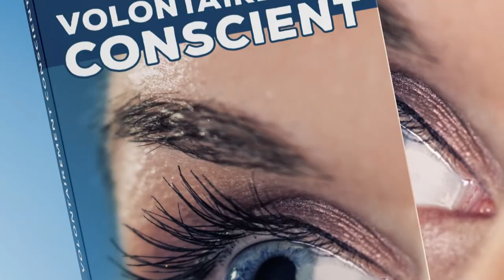LECTURES EN COURS | Vlog 17/01/19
Je vous parle de mes lectures en cours et j'en profite pour partager mes réflexions à ce sujet.

Spiritual Nutrition: Six Foundations for Spiritual Life and the Awakening of Kundalini, Gabriel Cousens

Le Livre secret de Jeshua 02 : Les saisons de l'Accomplissement, Daniel Meurois

Tribe of Mentors: Short Life Advice from the Best in the World, Timothy Ferriss

La tribu des mentors, quand les plus grands nous inspirent, Timothy Ferriss

- Trépied Joby GorillaPod: CA | FR